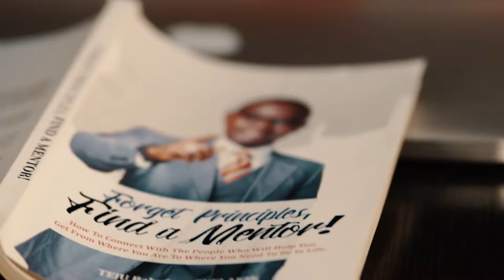Teju Baby Face - What is your Entertainment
An Exclusive interview with a great personality.
Telling us what Entertainment means to him